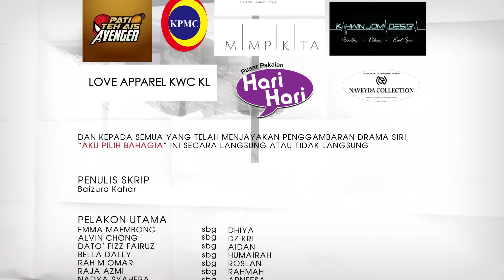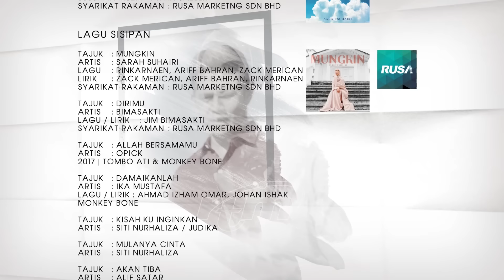Aku Pilih Bahagia (Episod 28)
Dzikri menemani Dhiya ke Pulau Pinang atas urusan kerja. Aidan pula datang melawat Dhiya dan Mariam.